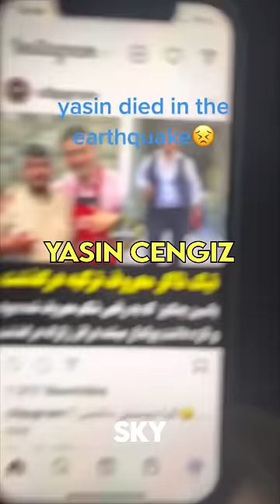Did the Skibidi Dom Dom Yes Yes Guy Die?